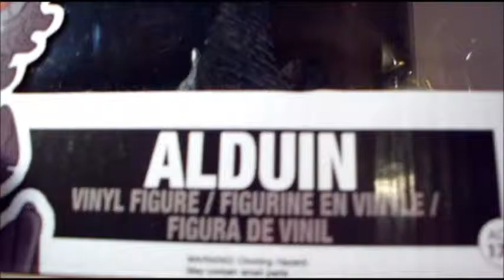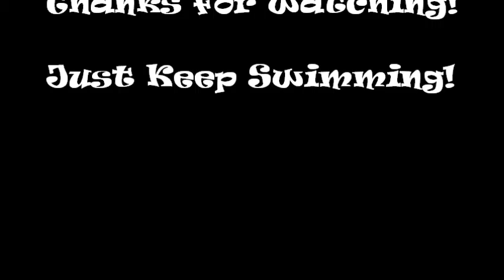Funko Pop! Skyrim 6 inch Alduin Dragon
Show me you care, LIKE this video!
Follow me & show me some love on
Toonatonic Etsy
Like my Toonatonic Facebook Fanpage for all my Craft Updates: